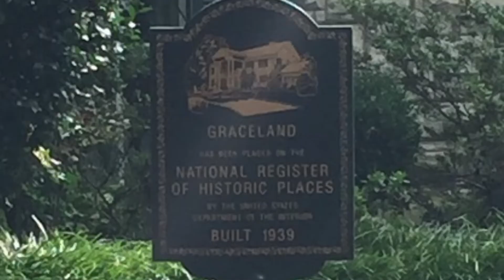If I Can Dream The Return of The King - Website Exclusive Short Story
If I Can Dream The Return of The King is a website exclusive free short story!   To read this story or to find out more about Paul and his work please